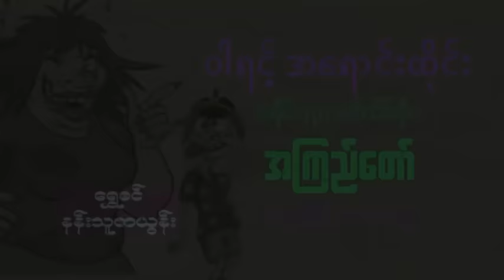ဝါရင့်အရောင်းထိုင်း အစအဆုံး - အကြည်တော် ဟာသ ဝတ္ထု